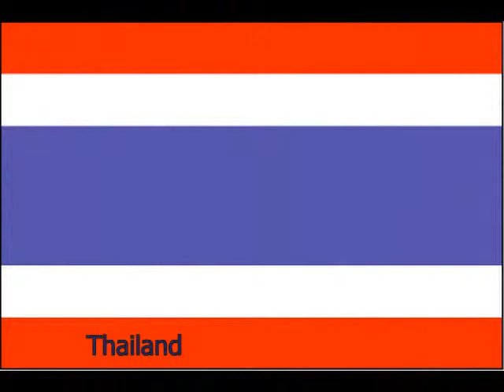KRK Global ( 19 Kappa Rho Kappa 70)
Knights of the Right Keepers
Fraternity and Sorority Internatioanl